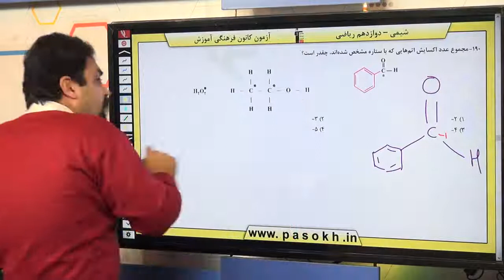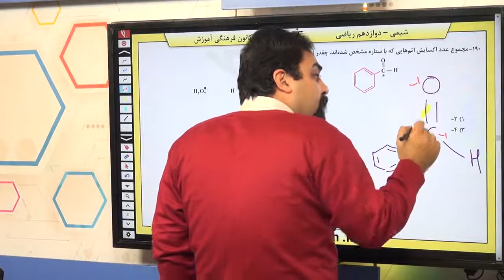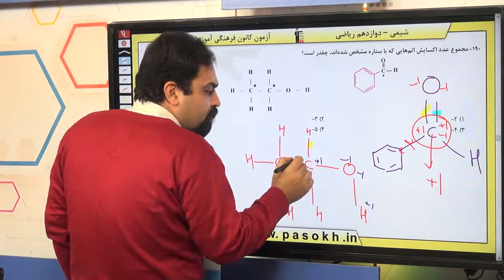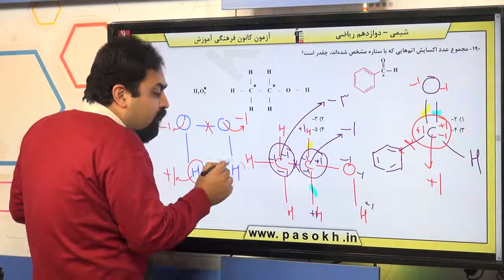پایه دوازدهم رياضي شيمي 3 آسايش و رفاه در سايه ي شيمي سوال 190 درصد پاسخگویی 18